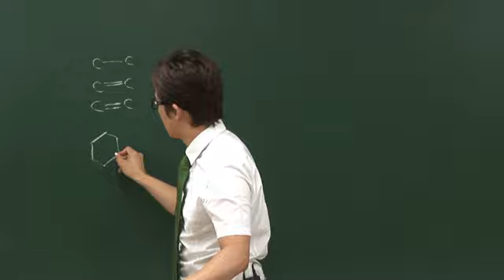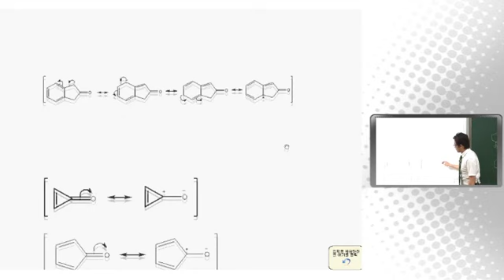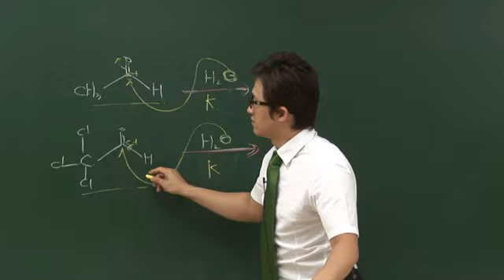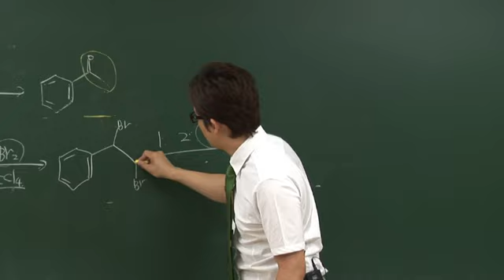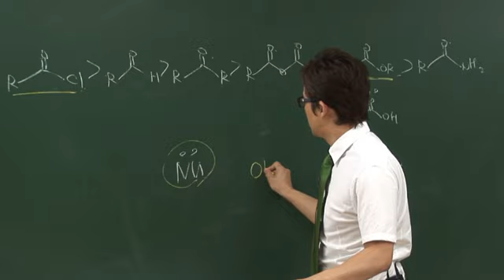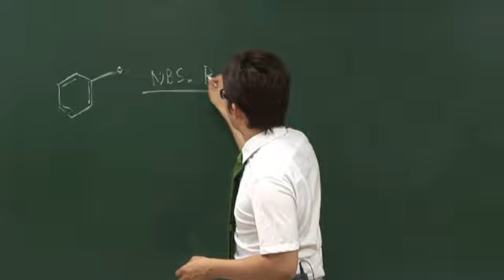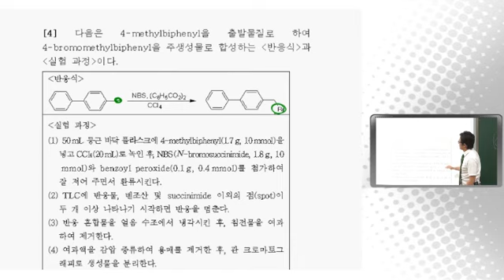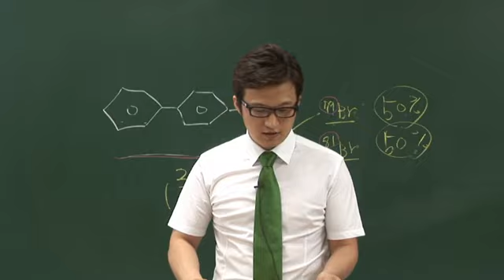유기화학24